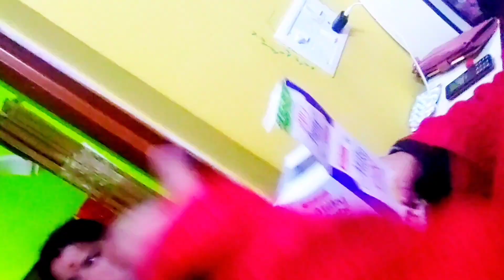💫Mini Christmas Vlog🎅🎄 shivaniyt shivanivlogs septumgirlshivani [Might delete later]❤✨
Semanya Dagdyon🙏
I mean Hi guys!!! 🙋

Enjoy Christmas Vlog... KEEP SPREADING LOVE AND LAUGHTER❤